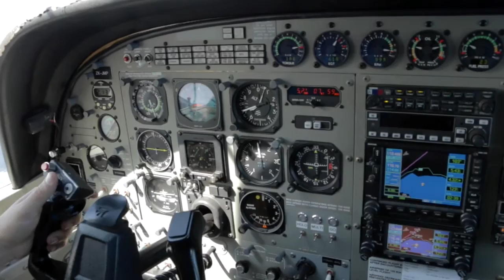JIYEON - 201216 - JIYEON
JIYEON - Taupo Tandem Skydiving Selfie Cam - JIYEON